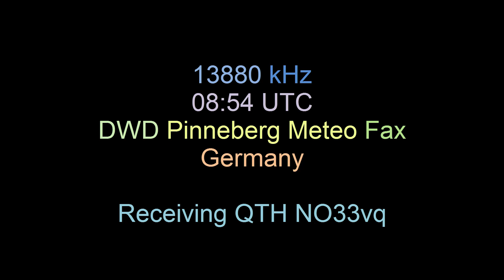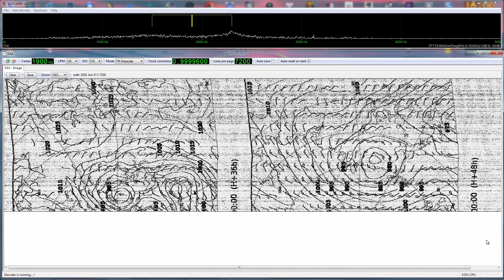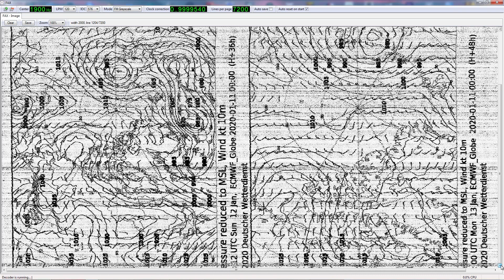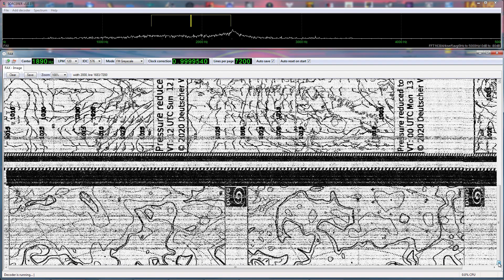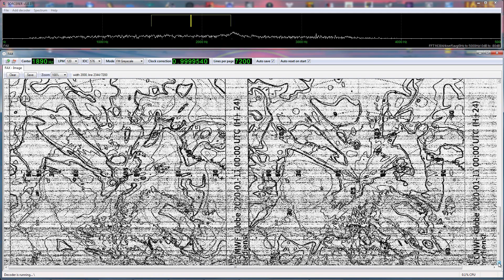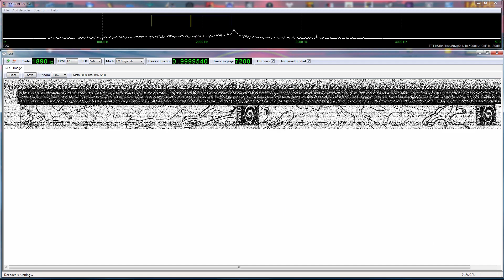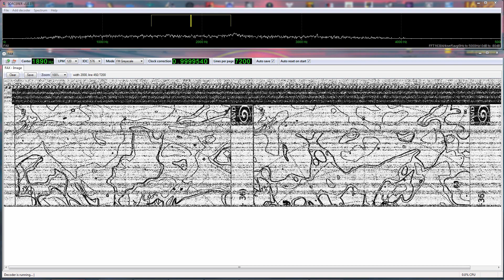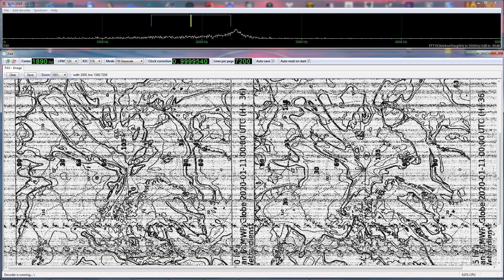DWD Pinneberg Meteo Fax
Sangean ATS-909X
Sorcerer 1.0.1.